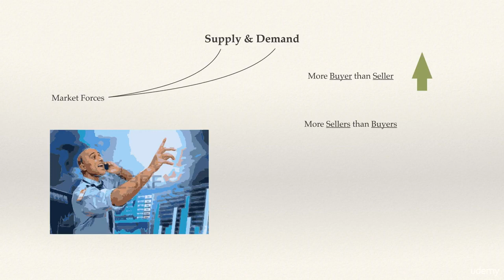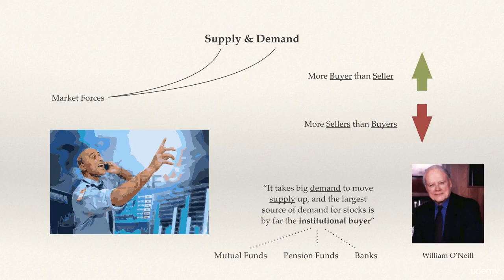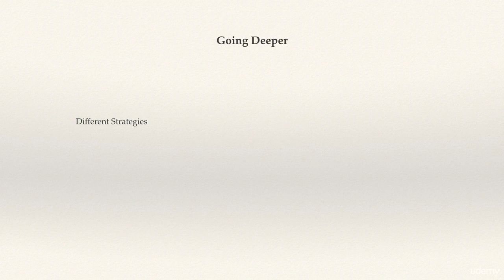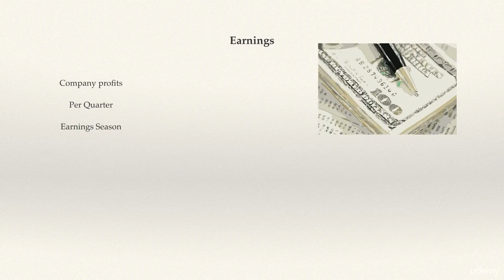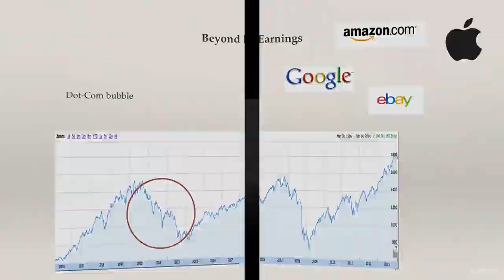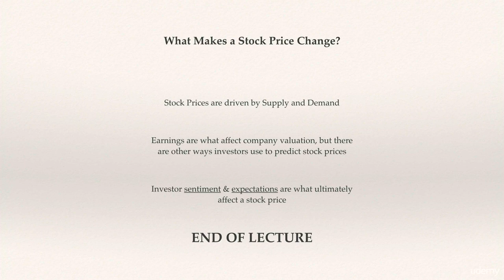5. Why Do Stock Price Change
This is the course for the beginners with no knowlegde of stock maketing and shares
Please complete the course and get the valuable knowledge What will you learn:

~ Learn about the stock market
~ Understand many of the complexities of the markets
~ Have confidence to begin investing virtual money
~ Know how to talk about it

Requirements
* No prerequisistes

Description:
JOIN ONE OF THE MOST POPULAR STOCK MARKET INVESTING COURSES ONLINE, FOR FREE!!!
This course is all about introducing you to the exciting world of the stock market, taking you from the very beginning "What is a stock?" to teaching you about different investing strategies, like Fundamental and Technical analysis.